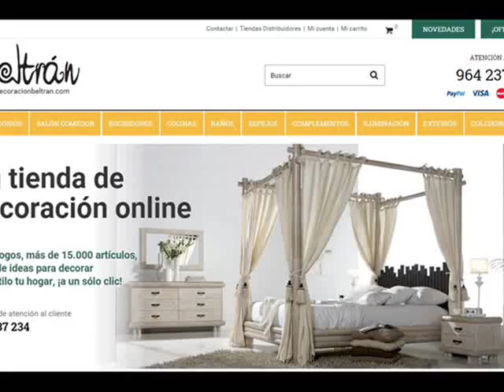Cabeceros de Forja Artistica - Cabeceros de Diseño en Forja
Cabeceros de Forja, cabeceros de diseño en forja. Cabezales de cama para dormitorios.